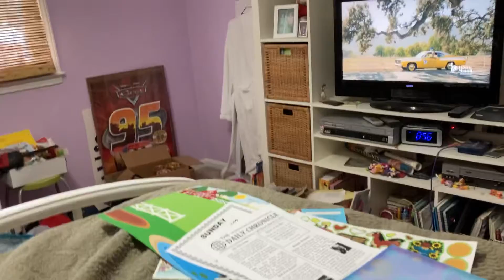Girl Meets Farm Break 6